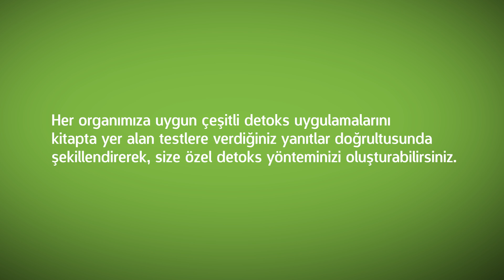Size Özel Detoks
Detoks sağlıklı kalmamızı sağladığı gibi hastaysakiyileşmemizi de hızlandırır.Bu kitapta çizimler eşliğinde, eğlenceli ve sade bir dille anlatılan bilgiler ve doğal detoksyöntemleri, herkesin yararlanabileceği şifalı bir kaynaktır.